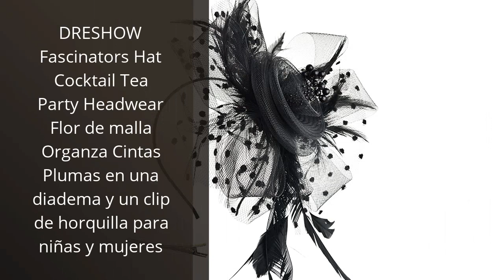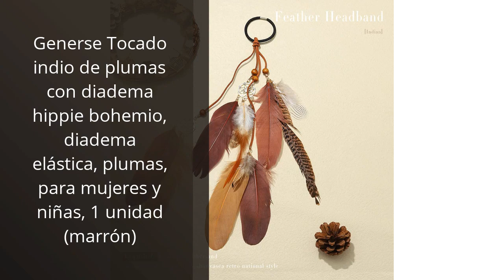TOCADO CON PLUMAS: Los 4 mejores tocados con plumas: ¡luce como una reina!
✋  Aquí están los 4 mejores tocados con plumas: ¡luce como una reina! disponibles en el mercado.

🔽🔽🔽 ENLACES DE COMPRA TOCADO CON PLUMAS 🔽🔽🔽

1) DRESHOW Fascinators Sombrero Tocados De Pinza Para El Pelo Cabeza De Mujer Novia Para Fiesta Boda Moderno Con Pluma Royal Ascot Para Niñas y Mujeres

2) DRESHOW Fascinators Hat Cocktail Tea Party Headwear Flor de malla Organza Cintas Plumas en una diadema y un clip de horquilla para niñas y mujeres

3) Lurrose - Tocado de plumas para boda, vinatge y fiesta, color negro

4) Generse Tocado indio de plumas con diadema hippie bohemio, diadema elástica, plumas, para mujeres y niñas, 1 unidad (marrón)

00:00 - Intro
00:05 - 1) DRESHOW Fascinators Sombrero Tocados De Pinza Para El...
00:39 - 2) DRESHOW Fascinators Hat Cocktail Tea Party Headwear Flor...
01:09 - 3) Lurrose - Tocado de plumas para boda, vinatge...
01:36 - 4) Generse Tocado indio de plumas con diadema hippie...
02:06 - Outro